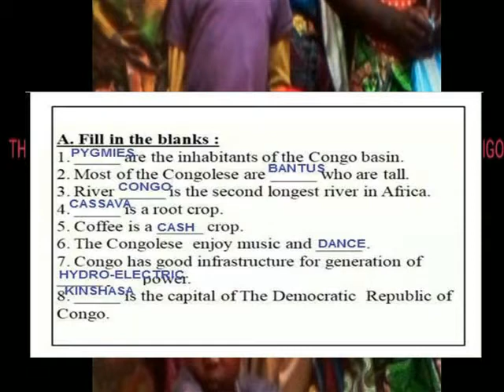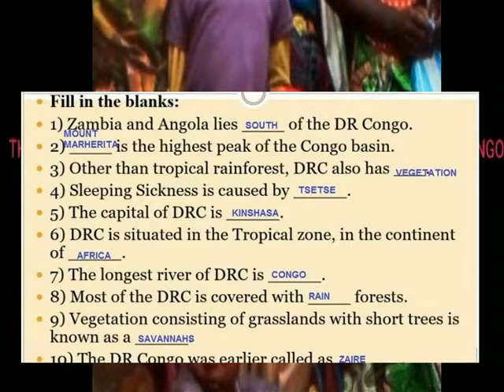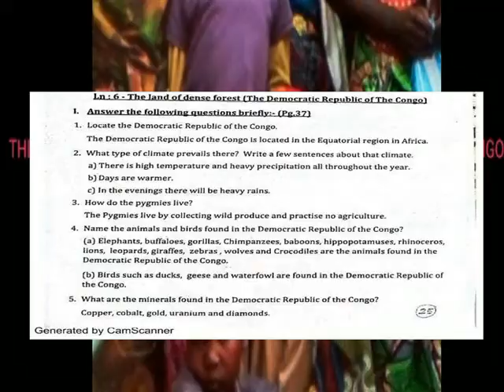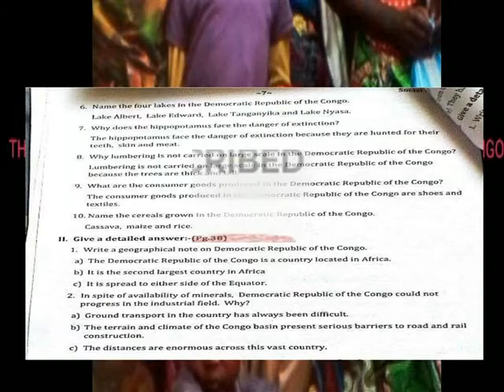DRC QUES & ANS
V SOCIAL TERM 1 LESSON 6 QUES &ANS